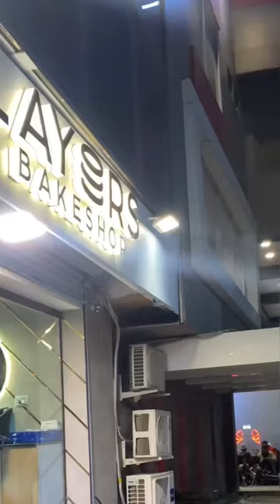Craving for sweet